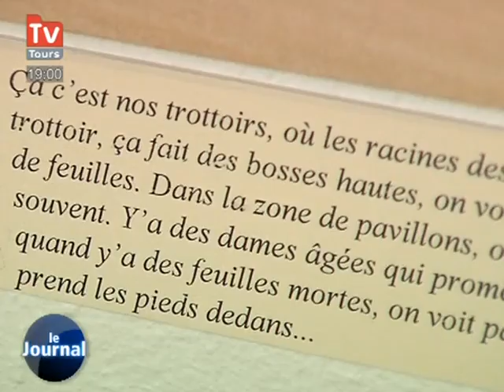Les seniors immortalisent leur quotidien (Tours)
Vous voulez conserver ce reportage ?
 Les seniors tourangeaux se mettent en scène dans une exposition photo qui se déroule actuellement à Tours.